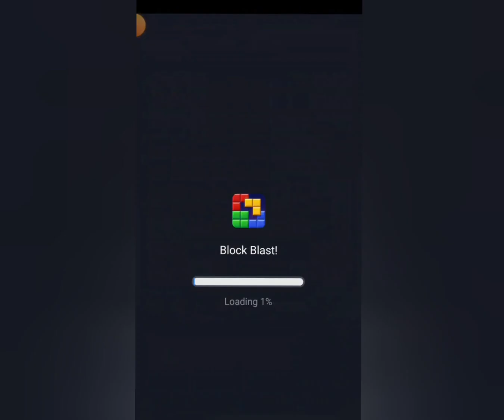16 March 2024